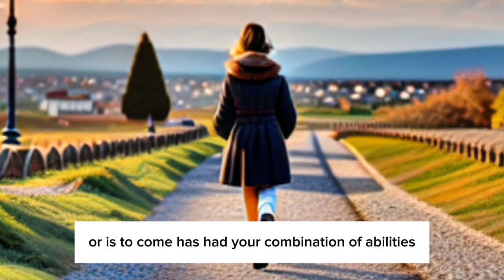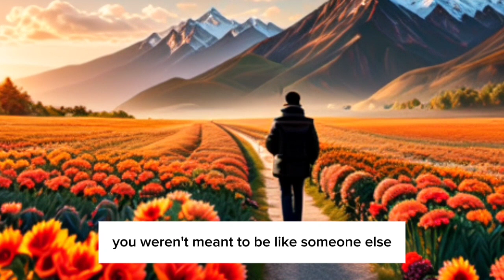YOU ARE UNIQUE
You are unique, self improvement, selfdevelopment, self motivation, self, inspiration, motivation